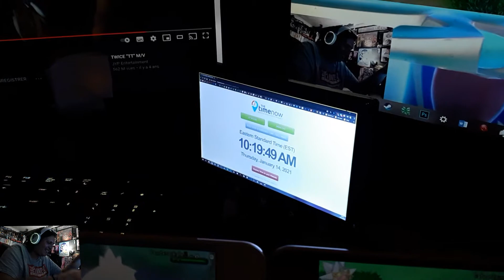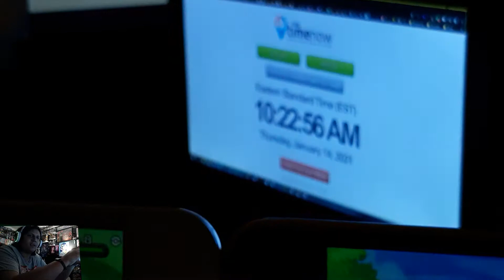[WSHC-2020/21 #67] [LIVE] Shiny Furfrou / Couafarel - 349 RE's X6 !!!!!